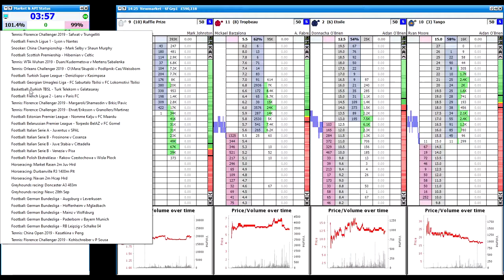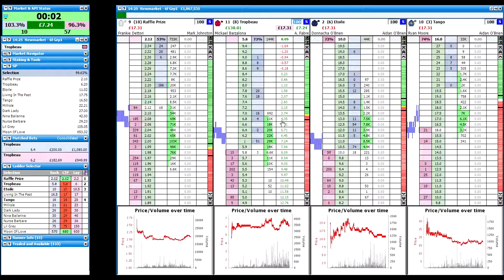Newm 225 Scalping Grp1 Tropbeau 2019 09 28